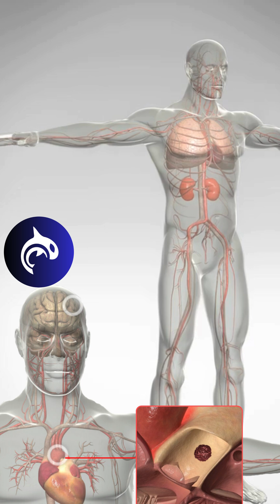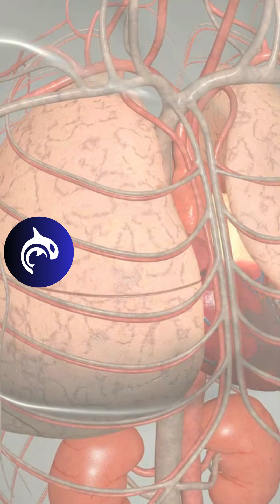Heart Failure - See What Happens - 3D Animation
🫀✨ Learn about Cardiovascular and Heart Health with our 3D animation video on Heart Failure.
Explore the complexities of heart failure with a clear, concise overview of what occurs when the heart struggles to pump blood efficiently.

Support for this video is provided by Octo Health.

SEE MORE 3D VIDEOS

ABOUT US

Health Decide is dedicated to providing informative content that empowers you to make better healthcare decisions. We use state-of-the-art 3D animations to make complicated medical concepts and procedures easy to understand.

Our animations are created in collaboration with board-certified physicians and surgeons from some of the most prestigious medical institutions, including Harvard, NYU Langone, Rush University, Stanford, USC, University of Utah, University of Texas at Austin, and University of Washington.

At Health Decide, we believe that once you can see it, you can understand it.

INTELLECTUAL PROPERTY

If you use our content without attribution or permission you will receive a strike that will not be removed. Additionally, we use intellectual property software and law firm(s) to monitor the www, Facebook, Instagram, Pinterest, Reddit, TikTok, Twitter, YouTube, and others.